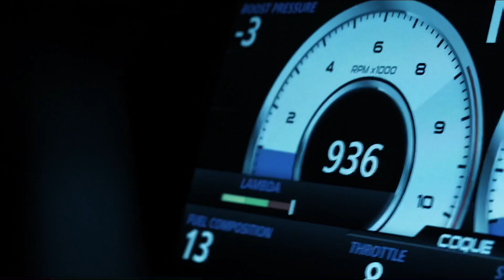Evo Nemesis Flame spitting